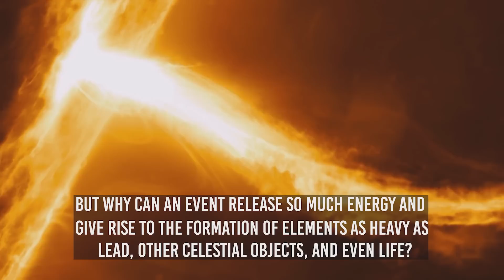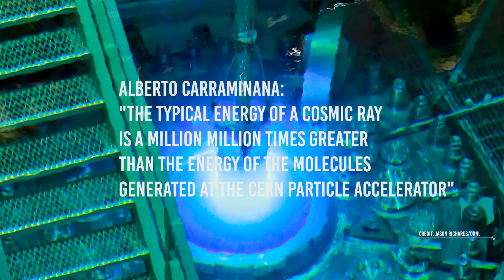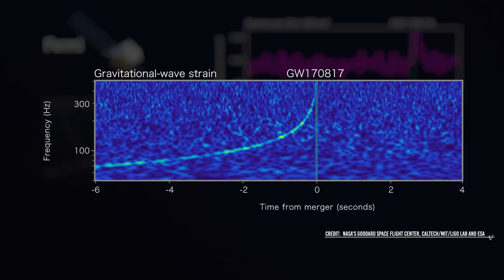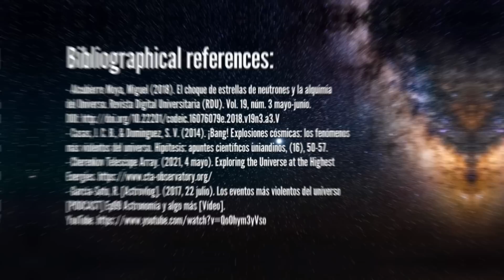The 5 Most Devastating Cosmic Events In The Universe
Video Chapters:
00:00 Intro
03:29 Solar bursts
04:32 Supernovae
07:15 (Extra) Plerium
08:16 Kilonova
09:50 BLACK HOLE COLLISIONS
11:35 Quasars